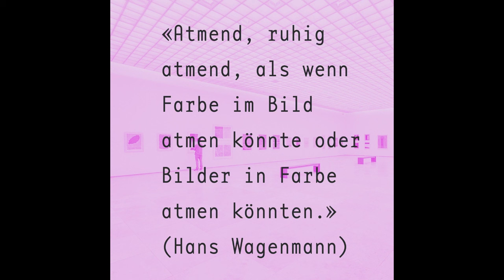Der Kunstvlog [8]: Blaue Stunde – Franz Gertsch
Eine These meines Kunstvlogs lautet: Spiritualität ist eine Migrantin. Sie ist unterwegs und lässt sich auch in Museen und Galerieräumen gerne nieder. Im Museum Franz Gertsch in Burgdorf bin ich fündig geworden: in der Ausstellung «Blau» mit Bildern, die einen in die Kontemplation förmlich hineinziehen.

Fünf Gemälde aus der aktuellen blauen Phase des über 90-jährigen Künstlers sind im Museum Franz Gertsch in Burgdorf in einem Raum versammelt. Ich konnte mich nicht sattsehen an den faszinierenden Alterswerken und habe die Ausstellung «Blau» (bis. 28. August 2022 im Museum Franz Gertsch, Burgdorf) zum Thema meines neuen Kunstvlogs gemacht.

Natur als Spiegel der Seele, aber auch als geheimnisvolle Welt für sich: Wir finden dies in der romantischen Kunst etwa eines Caspar David Friedrich und nun überraschend in der Gegenwartskunst bei Franz Gertsch.

Die Titel neuer Werke lauten «Blauer Waldweg», «Blaue Pestwurz» oder schlicht «Gräser». Die Motive entstammen der natürlichen Umgegung, nicht zuletzt die Farbwahl, Ultramarin- oder Fra-Angelico-Blau, aber erzeugt eine intensive mystische Stimmung.